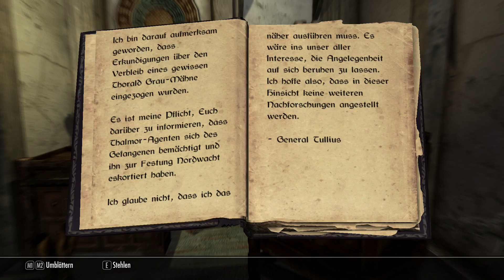Let's Play Classic I Skyrim #07 I Von Gefährten und Orks mit Drogen Problemen [Deutsch HD]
Wir da einer großen Sache auf der Spur, Die Kaiserlichen sollen für das Verschwinden eines Mitglieds der Grau-Mähnen Familie verantwortlich sein.
Außerdem treten wir den Gefährten bei und treffen auf Orks mit einem Drogen Problem

Der Spieler startet, gemäß der Elder Scrolls Tradition, als Gefangener, und befindet sich auf dem Weg zu seiner Hinrichtung, die er dafür auferlegt bekam, dass er die Grenze nach Himmelsrand überschritten hatte.